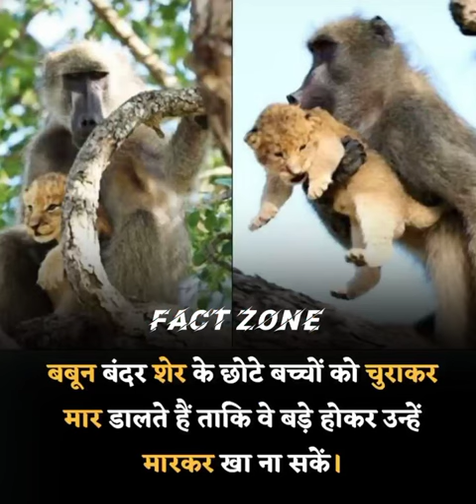बबून बंदर क्यों मार देते है शेर के बच्चों को 🤔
bandr or sher ki ladai,bandr or ser ki ladai,baboon bander vr tiger,bander sher fight,bander sher ke bachche churate hai,ser our bandr ki ldai,bandar sher ki ladai,sher bandar ki ladai,ser our bandr ki ladai,banded krait snake,chalak bandar,natkhat bandar,animals save other animals,dog mating with other animals,danger animals,baboon vs panther,panther vs baboon,baboon are